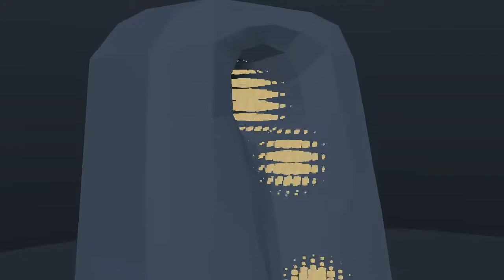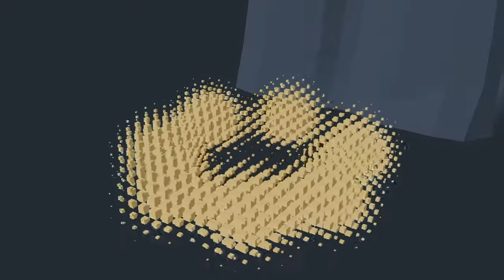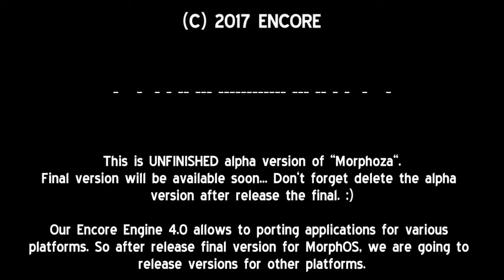Encore - Morphoza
MORPHOZA
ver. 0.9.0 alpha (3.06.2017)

demo for MorphOS/PowerPC released at Decrunch 2117 (Wrocław / Poland 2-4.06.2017)

Code, engine, design, gfx2D, gfx3D, anim: MDW
Music, support: AceMan